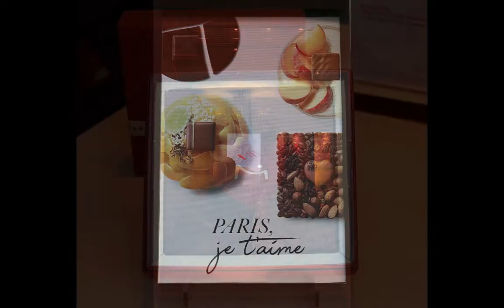Art Capital 2020, Paris Figen Begen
Figen Begen is an artist of various painting arts. She participated at the Art Capital 2020 international fair in Paris

Music